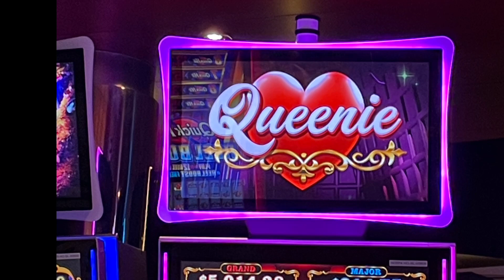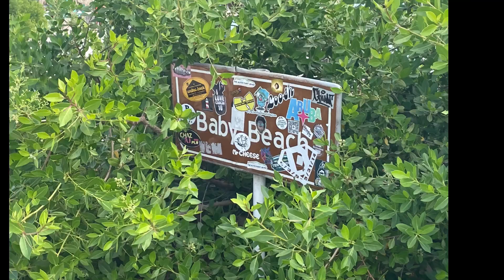The best cruise of 2022! Carnival Horizon picture slideshow|food drinks and fun!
Hi QueenTeam! Have a look at most of the fabulous photos we took on my best friend’s birthday cruise!